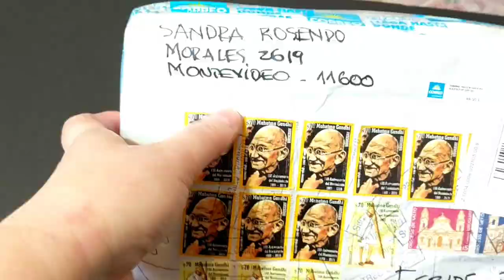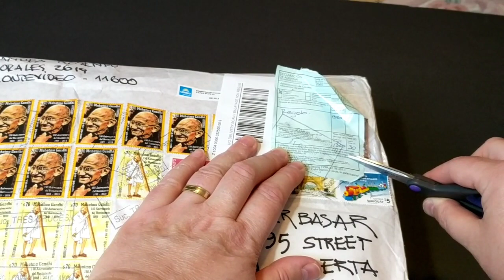I have bought 100% Merino Pure Wool Yarn from Uruguay & Review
100% Merino Pure Wool Yarn from Uruguay
~ 28 m (31 yards) per ~91-97 gram(3.5oz) hank; hank circumference approx. 60cm (25")
~ Bulky Weight - 7-9 sts / 4" (10 cm) on 8-10mm (US 11-15) needles